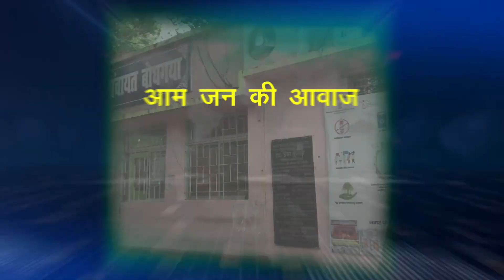BODHGAYA LIVE - बोधगया में Al-Baik Restaurant का हुआ शुभारंभ,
फीता काटकर किया गया रेस्टोरेंट का उद्घाटन ।